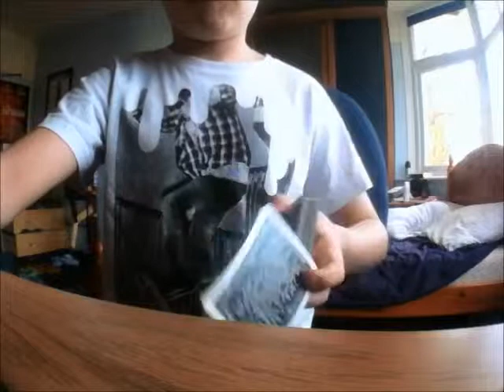cardivore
I am a cardivore. I eat cards.